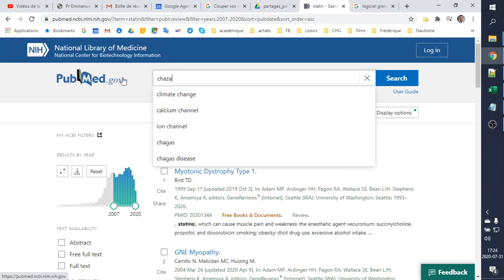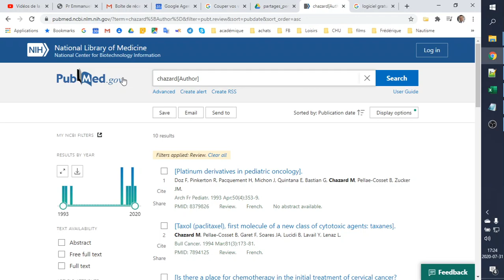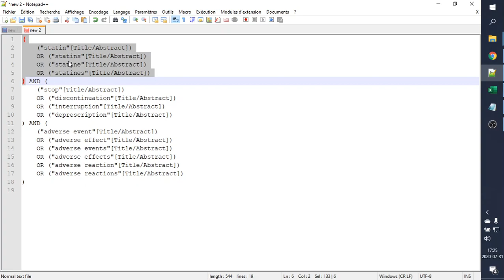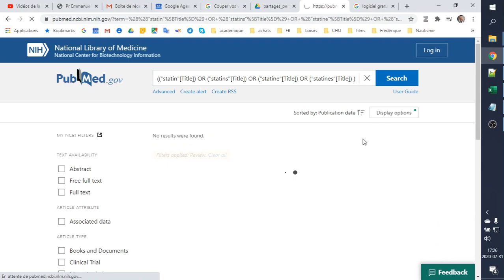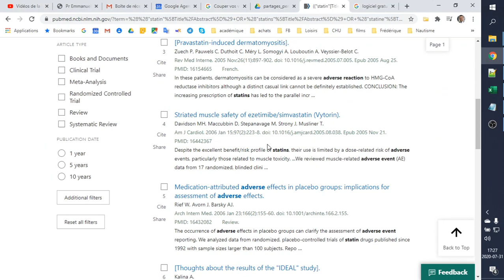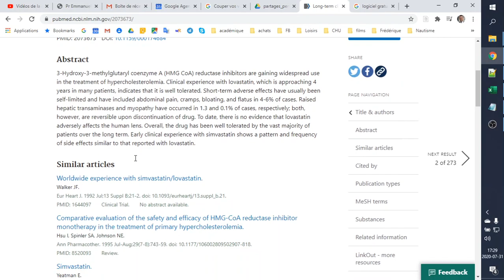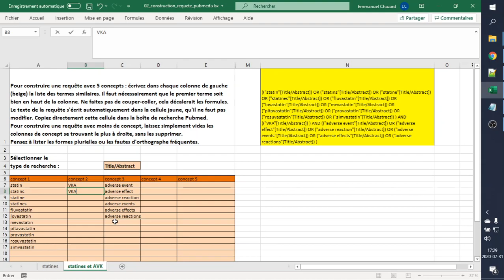Faire une requête sur Pubmed, avec un fichier spécial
Dans cette vidéo je vous montre comment faire des requêtes sur Pubmed de manière simple et très efficace, à l'aide du fichier de tableur (Excel ou Google Sheets) préparé pour vous.